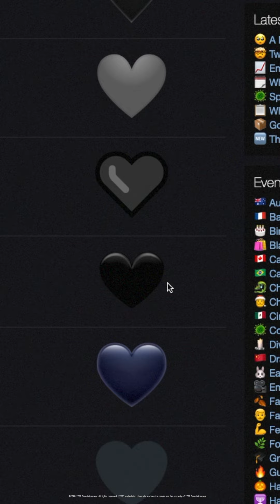SUNSET x Christophe - Les Mots Bleus [Cellphone HDRip] 🖤😭📱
Je lui dirai les mots bleus 🖤😭📱